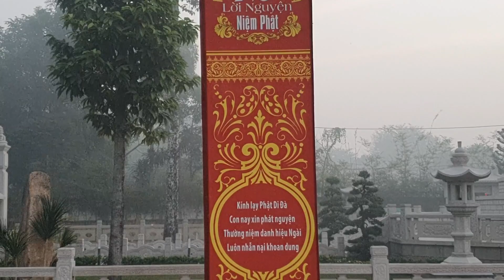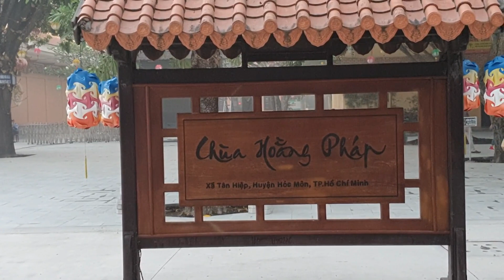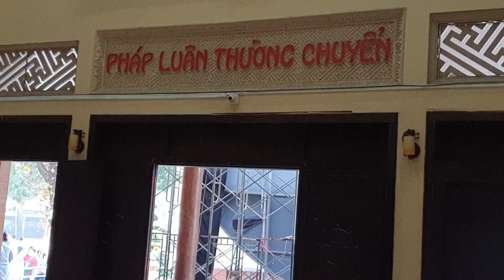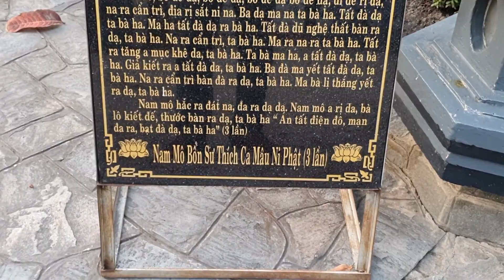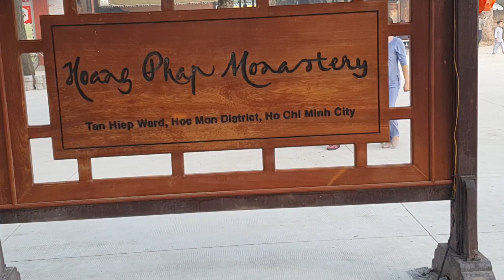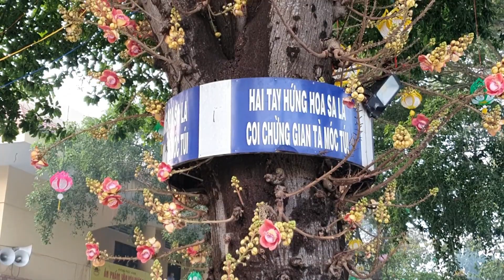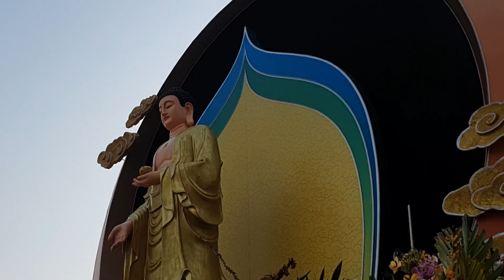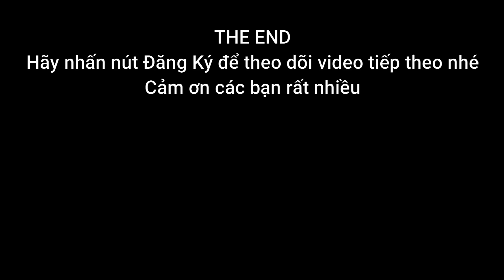Chùa Hoằng Pháp Hốc Môn Hồ Chí Minh - cuocsongsaigon - hono999vlog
ỦNG HỘ KÊNH BẰNG CÁCH ĐĂNG KÝ (Miễn phí)
Chùa Hoằng Pháp tọa lạc tại đường Lê Lợi, quận Hốc Môn tp Hồ Chí Minh, Chùa Hoằng Pháp là 1 trong những chùa nỗi tiếng về Phật học cả nước, có các khóa thu mùa hè thu hut hàng nghìn học sinh sinh viên đến tu mùa hè tại chùa Hoằng Pháp